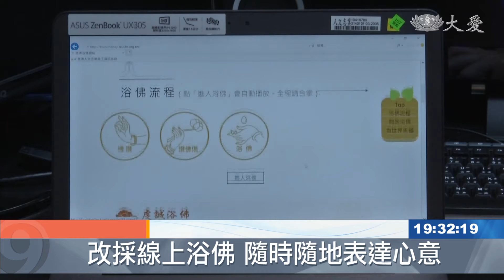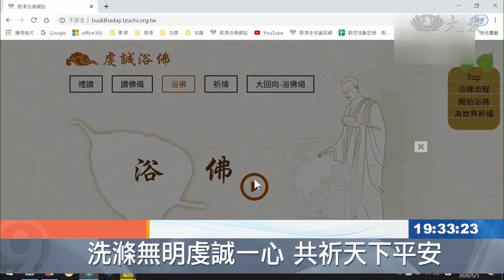防疫避免群聚 今年改採線上浴佛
五月充滿感恩的月分，不但是母親節、佛誕日也是慈濟日，不過今年因為疫情的影響，防疫期間浴佛怎麼做，慈濟基金會特別設計了慈濟浴佛網站，讓人人只要連上線，隨時隨地都能夠虔誠浴佛，為天下祈福。